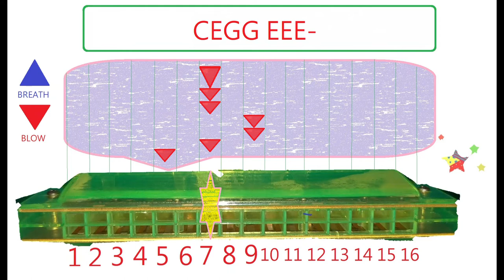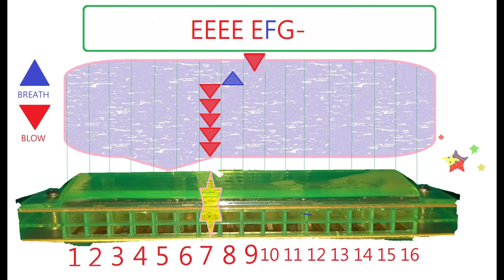How to play : Little Bee|Harmonica|Tremolo|tutorial|step by step guide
Hi, there. it's a step by step tutorial about Harmonica (Tremolo 16 Holes C)
Today we will practice the " Little Bee"
An easy and sweet song for all of us.
Next time we will have an interesting anime song for you.